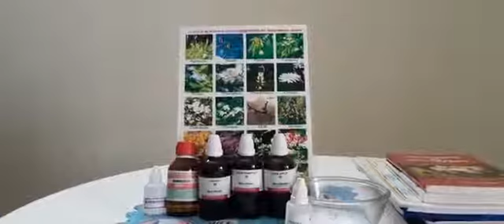தலைவலியா? உங்களுக்கான மலர் மருந்து இதுதான்!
மனமது குணமானால் மருந்துகள் தேவையில்லை -மலர் மருத்துவ விளக்கம்

இந்த பக்கத்தில் வரும் அறிவிப்புகள் மலர்மருத்துவத்தை உலகமெங்கும் எடுத்துச் செல்லும் நோக்கத்தின் அடிப்படையில் மட்டுமே வெளியிடப்படுகிறது.

இந்தத் தளத்தில் உள்ள மருத்துவக் குறிப்புகள்,கட்டுரைகள், காணொலிகள் நோயின்றி வாழவும், வருமுன் காக்கவும் , இயற்கை மருத்துவ முறைகளை தெரிந்துகொள்ள மட்டுமே.

நீங்கள் நோய்க்கு மருந்து சாப்பிடுபவராக இருந்தால் உங்கள் மருந்துகளை உடனே நிறுத்துவதோ, உங்கள் மருத்துவரின் ஆலோசனையின்றி குறைப்பதையோ இந்த தளத்தில் உள்ள தகவல்களை அடிப்படையாகக் கொண்டு செய்யவேண்டாம்.

இந்த தளத்தில் உள்ள மருத்துவக் குறிப்புகளை பயன்படுத்தி உங்களுக்கு ஏதும் பின்விளைவு ஏற்பட்டாலோ, மருத்துவ பிரச்னை ஏற்பட்டாலோ அதற்கு மலர்மருத்துவம் பொறுப்பில்லை என்பதை தெரிவித்துக் கொள்கிறோம்.